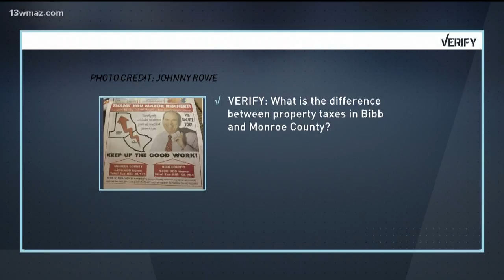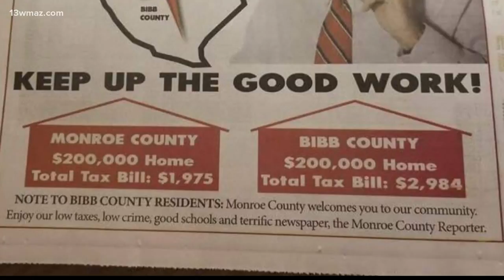VERIFY: What is the property tax in Bibb County?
13WMAZ News is the #1 station for news and weather in the Central Georgia area, serving people in Dublin, Macon, Milledgeville and Warner Robins.